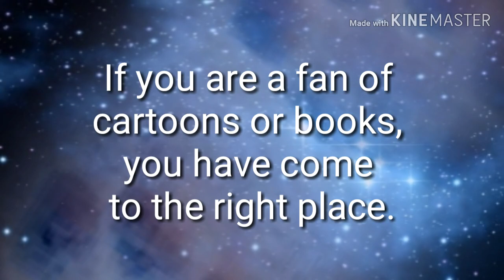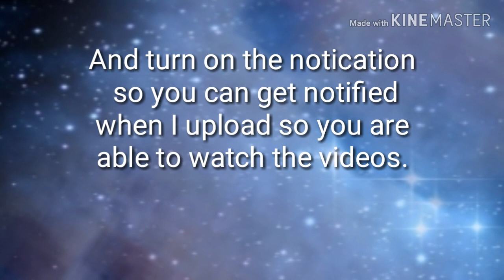Star Girl-Channel Trailer 2019